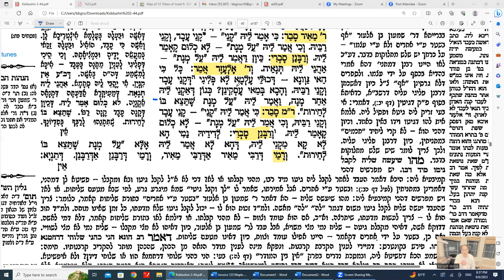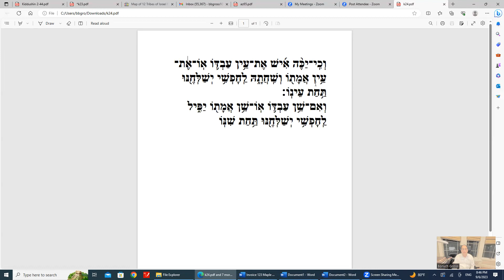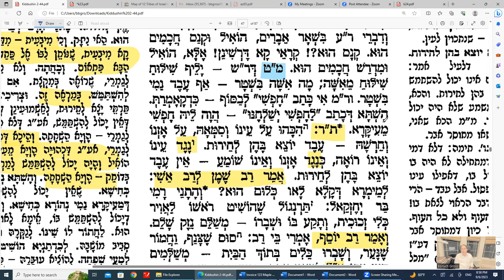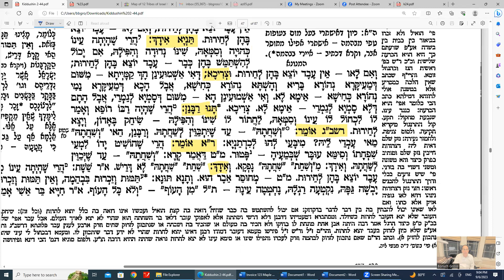Daf Yomi Kiddushin Daf 24